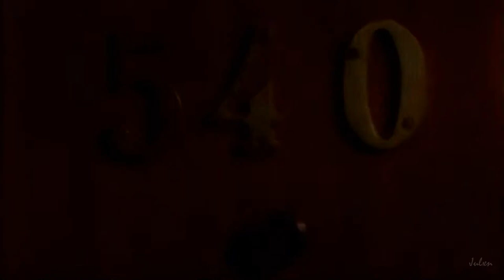Beat System - What's Going On (In Your Mind) [Official Videos]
Producer: Carsten Zintel.
Lyrics & Music: Carsten Kowatsch, Uwe Dienes.
Vocals: Janet Puzic & Neal Antone Dyer.